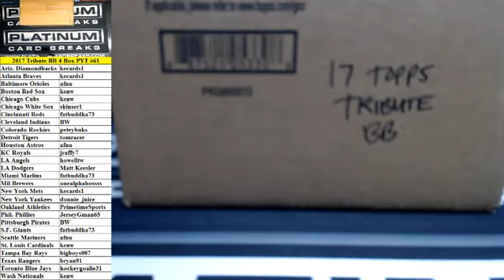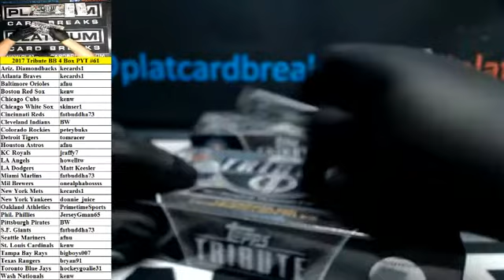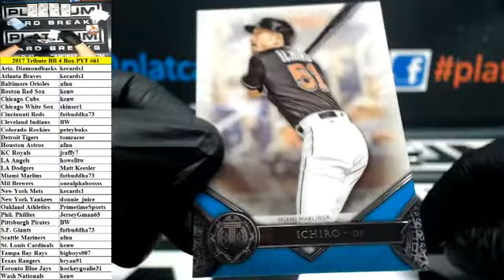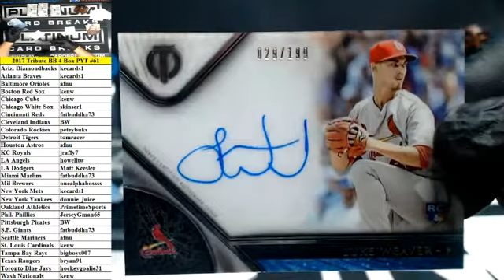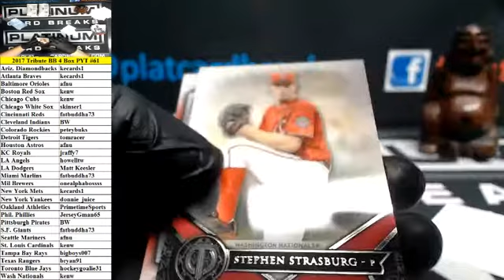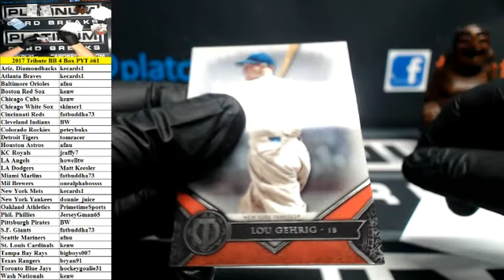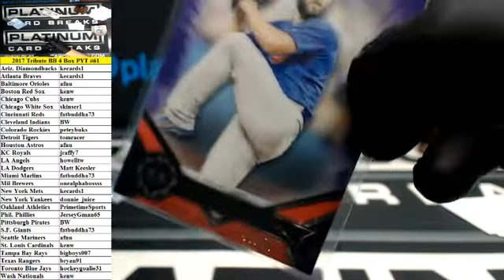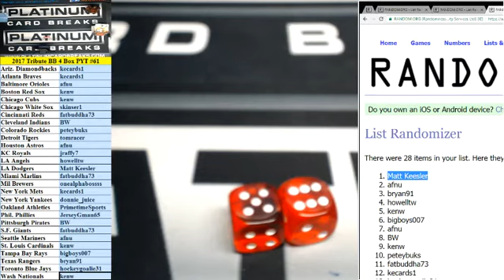2017 Topps Tribute Baseball 4 Box Case PYT #61